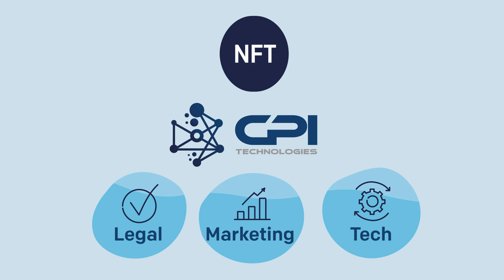NFT (Non-fungible token) explained by CPI Technologies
What is an NFT, and how can you use it?
We have created a video with a real-life example to answer these questions.

Feel free to check for further information.
Schedule a free consultation to you to find out how you can use NFTs.